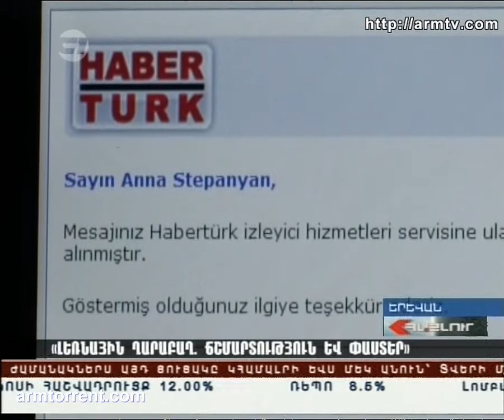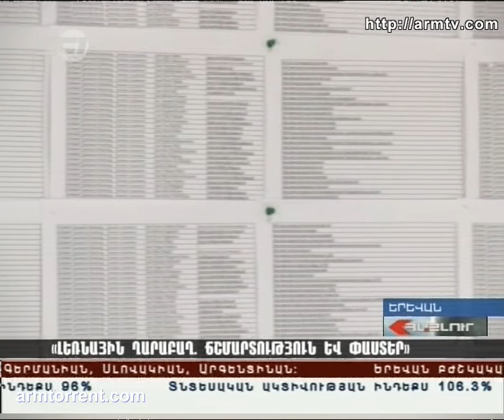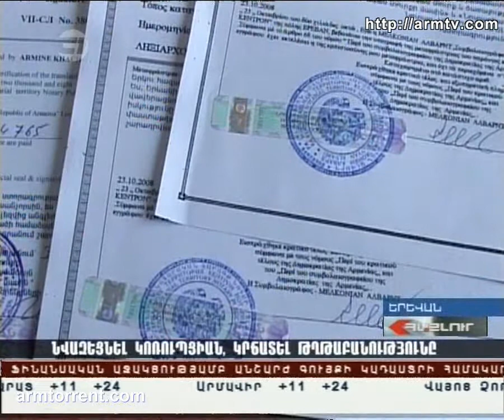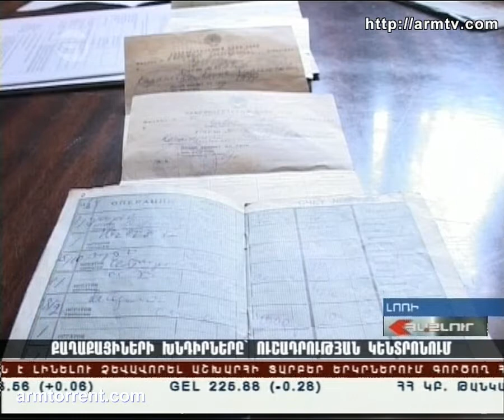Haylur HD 29.04.2011.01